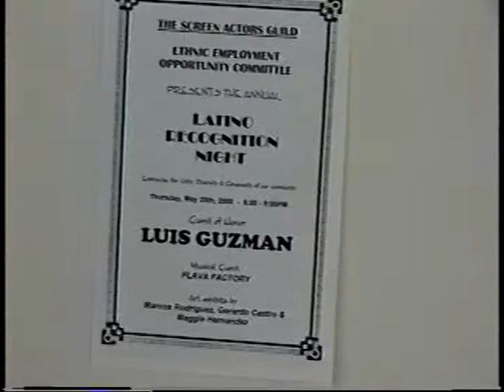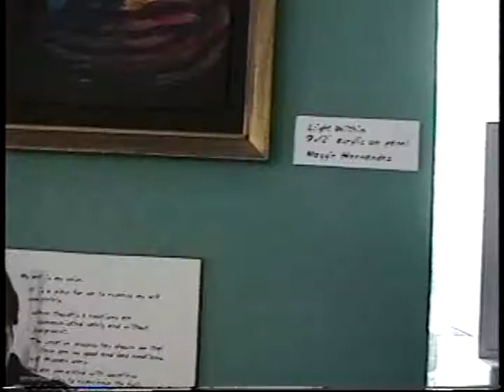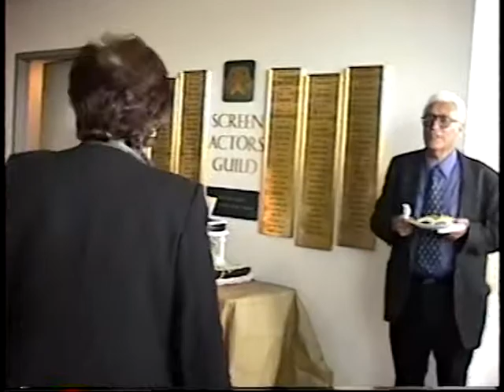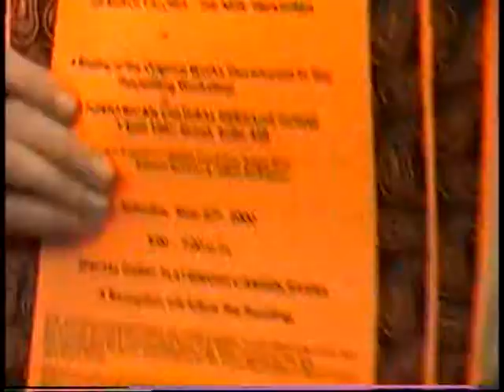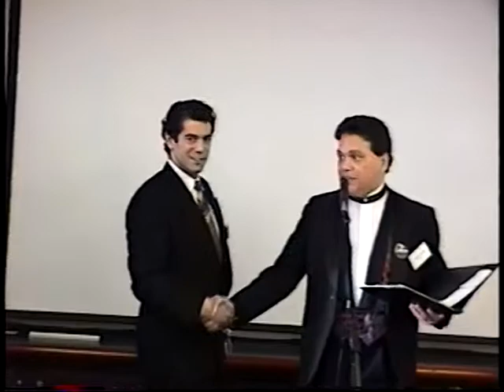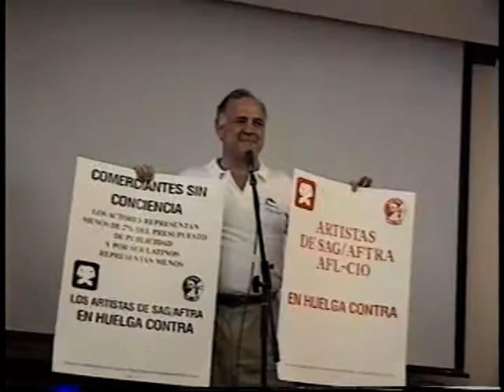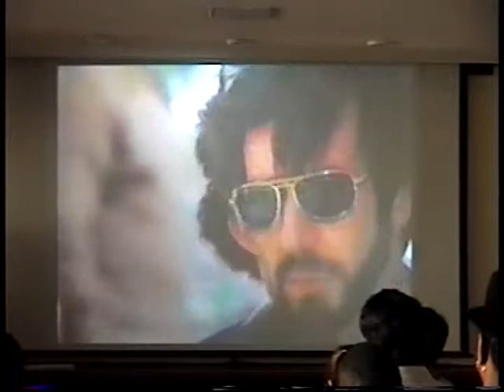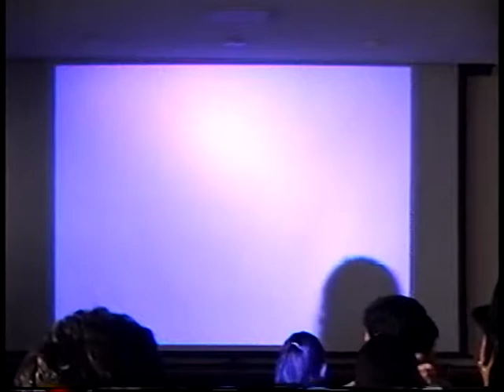EEOC Latino Night May 2000